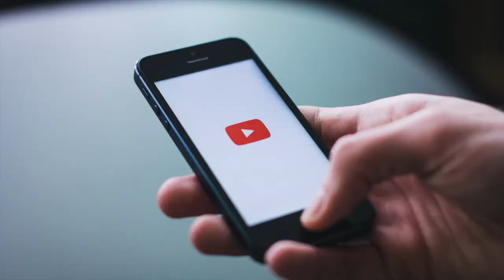🐶 DOG Copenhagen Comfort Walk Pro Harness Classic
‼️In diesem Video geht es um den DOG Copenhagen Comfort Walk Pro Harness Classic . Wir hoffen euch mit den Informationen weiterhelfen zu können, die wir für euch zusammengefasst haben.

🐱 *1. Link zum besten Angebot

Entdecke im Video alles Wissenswerte über: ein bestimmtes Hundegeschirr.
*In diesem Video ist Werbung enthalten, um unsere Arbeit zu finanzieren.
Auch arbeiten wir mit dem Digistore24 und Anifit Partnerprogramm.
Dies hat keinen Einfluss auf den Preis für den Kunden.
Alle Angaben aus dem Video sind ohne Gewähr.
Nachfragen, und Änderungswünsche können via Mail gestellt werden, siehe Kanalinfo